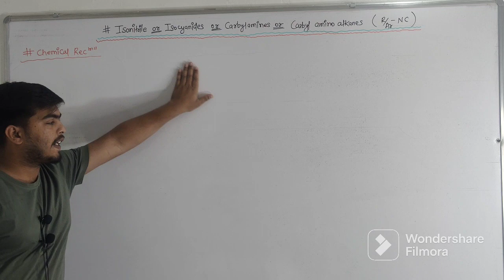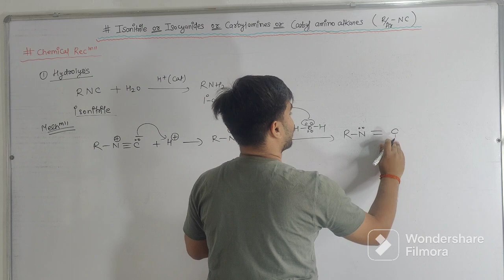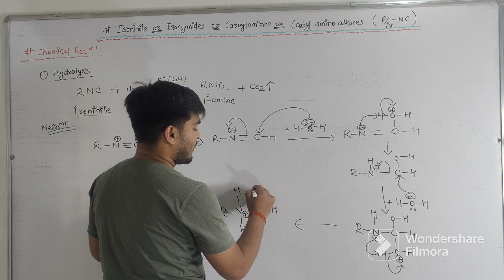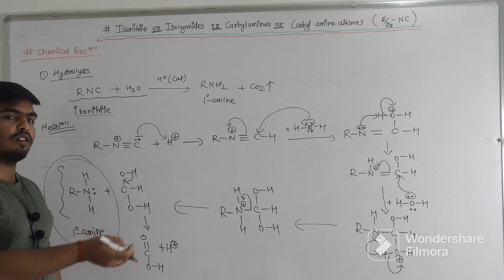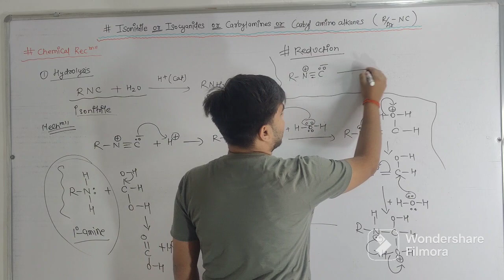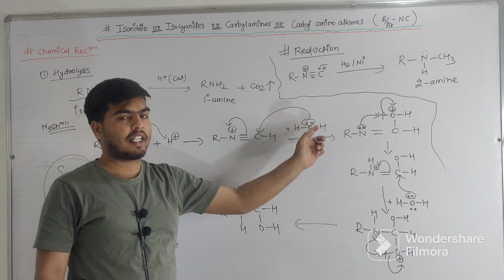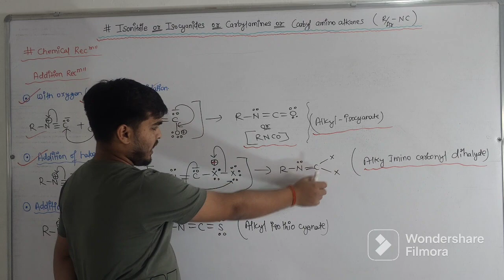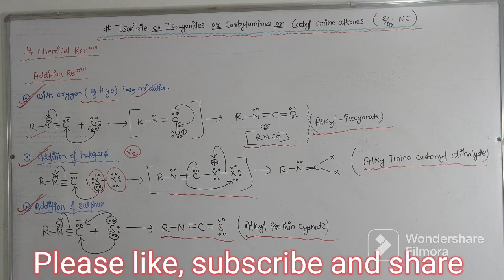B.S.C Sem-4 || Chemical reaction of isonitrile (organic chemistry) || By Learn with Utkarsh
Hey everyone in this video we will going to discuss bsc sem-4 organic chemistry new topic the name of topics is Chemical reaction of isonitrile.I hope this video is helpful for all.